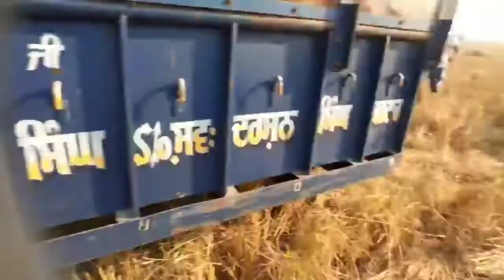Jhona vadiya ajj/31 quantal jhad /Gill brothers vlog